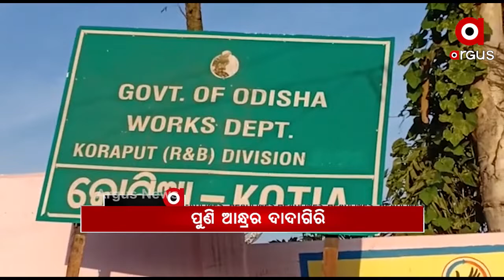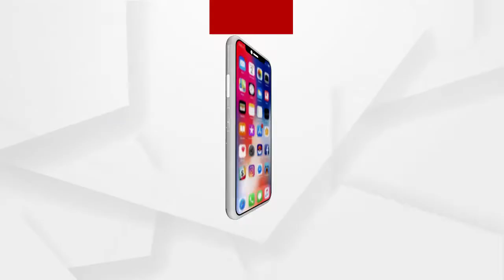Headlines 2pm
ପ୍ରଧାନମନ୍ତ୍ରୀଙ୍କ ପୂର୍ବୋଦୟ ଯୋଜନାରୁ ହେବ ବିକାଶ.
ଭାରତର କୃଷି ଆଇନକୁ ଆମେରିକାର ସ୍ୱାଗତ...
ବଦଳିଲା ପ୍ରଦୀପ ପାଣିଗ୍ରାହୀଙ୍କ ଠିକଣା...
ରମାଦେବୀ ଛାତ୍ରୀ ଝରାଫୁଲ ମୃତ୍ୟୁ ଘଟଣା...
ଭୁବନେଶ୍ୱରରେ ବିଭତ୍ସ ହତ୍ୟା...
ପିପିଲି ଗାଦି ପାଇଁ ପ୍ରଦୀପଙ୍କ ପରିବାରରେ ପ୍ରତିଯୋଗିତା...
ନବରଙ୍ଗପୁରରେ ଜନନୀ ଯନ୍ତ୍ରଣା...
ଓଡ଼ିଶା ପାଇଁ ରେଲୱେ ବଜେଟରେ 5528 କୋଟି ବ୍ୟୟ ବରାଦ...